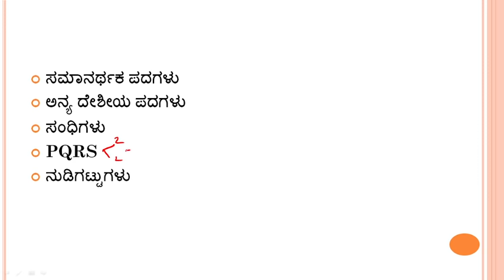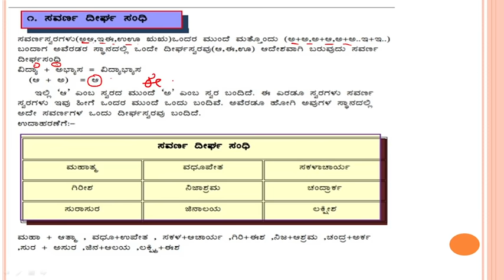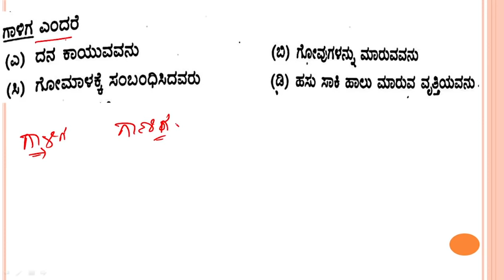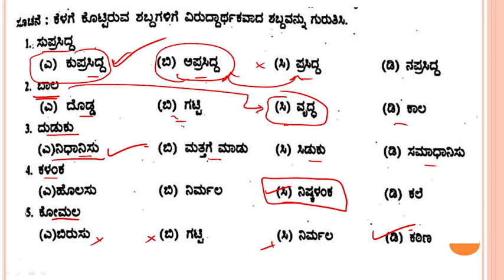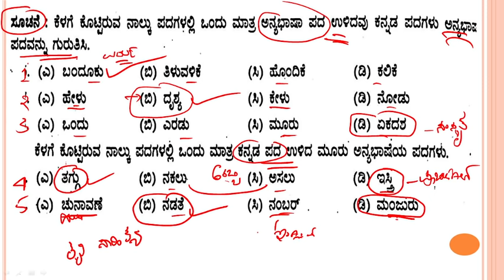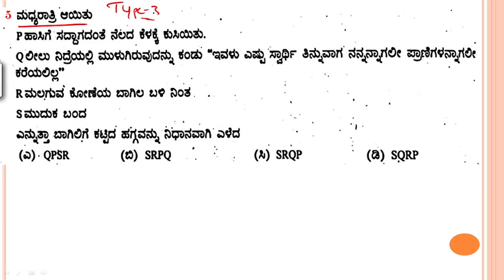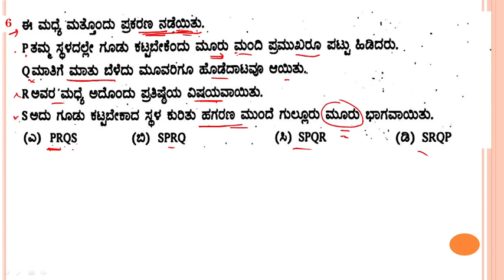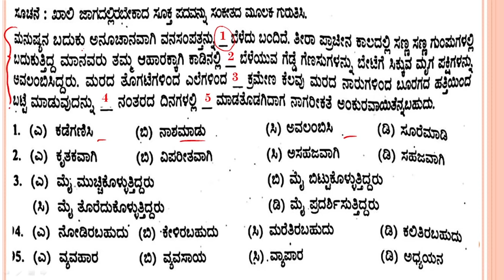ಸಾಮಾನ್ಯ ಕನ್ನಡ / ವ್ಯಾಕರಣ ಪ್ರಶ್ನ್ನೋತರಗಳು (MCQs) | Mini Mock Test | SDA/FDA/Group C/PDO | Part -3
About this Video - General kannada paper for SDA/FDA and group C exams explanation. kannada vyakarana - Mock Test - 3 detail explanation.